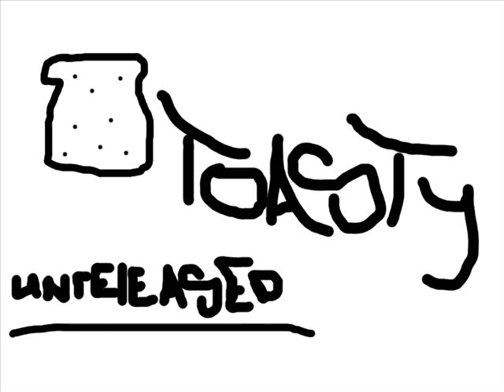Toasty - Full clip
toasty unreleased